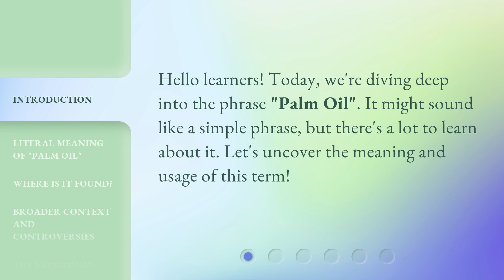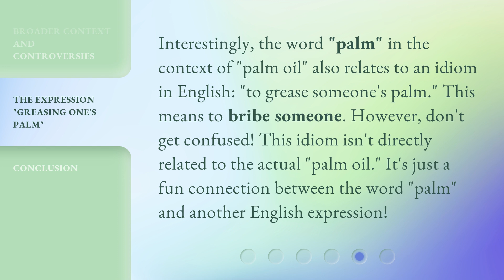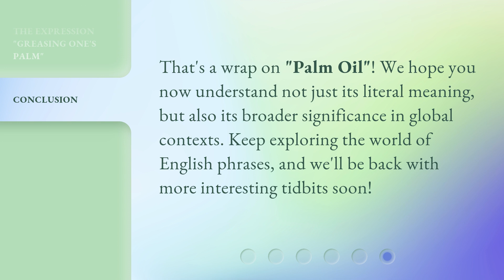The Secret Behind "Palm Oil"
Unveiling the Mystery of Palm Oil • Discover the hidden secrets behind the widely used and controversial ingredient - Palm Oil. From its literal meaning to its environmental impact, join us on a journey to unravel the mysteries surrounding Palm Oil.

00:00 • Introduction - The Secret Behind "Palm Oil"
00:22 • Literal Meaning of "Palm Oil"
00:44 • Where is it Found?
01:03 • Broader Context and Controversies
01:31 • The Expression "Greasing One's Palm"